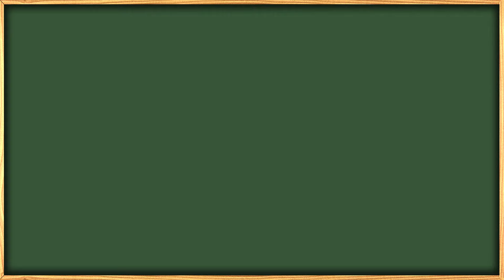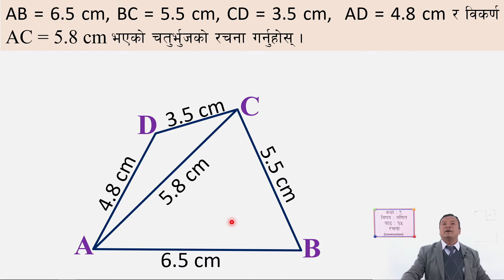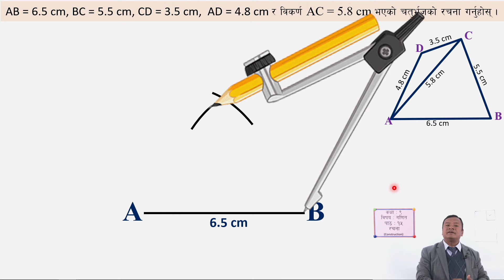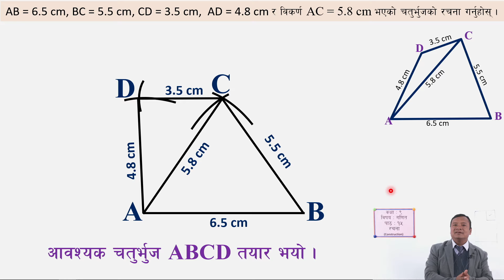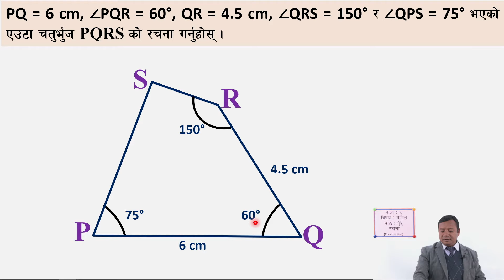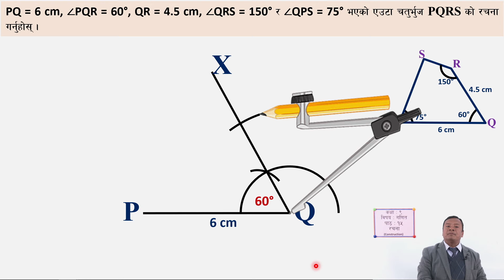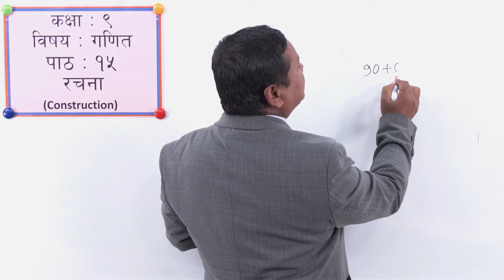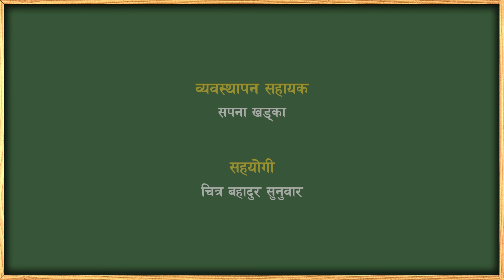65 Class 9 Math Lesson 15 Construction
Class: 9
Subject: Mathematics
Unit/Lesson: 15 Construction

सानोठिमी, भक्तपुर
© Center For Education and Human Resource Development
Sanothimi, Bhaktapur